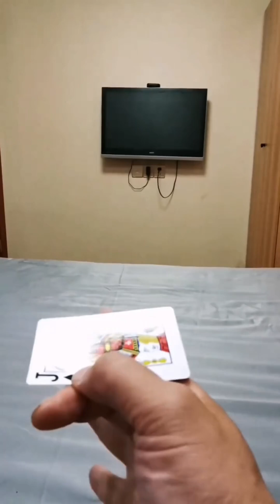💥Flying card stunts, incredible！funny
Welcome to the "Card Throwing Master" channel, the stage for showcasing card throwing skills!

💥【Card Throwing Skills, Back in Action!】💥
Our channel will display various breathtaking card throwing techniques. Whether it's traditional methods or innovative skills, we have meticulously prepared them to bring you the most stunning visual experience.

💥【Unique Technique (Middle Finger Snap)】💥
Our unique card throwing skill, the "Middle Finger Snap," not only showcases the beauty of card art but also embodies the perfect combination of skill and creativity.

Please note, this video complies with the platform's usage requirements and contains no violations.